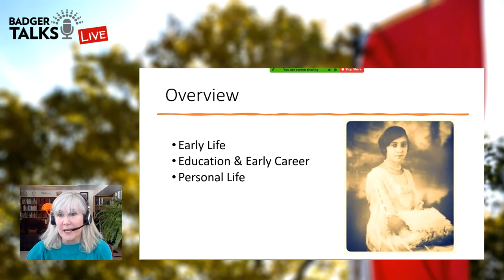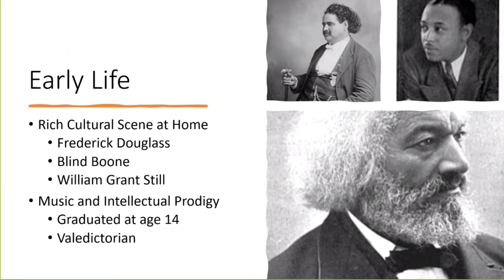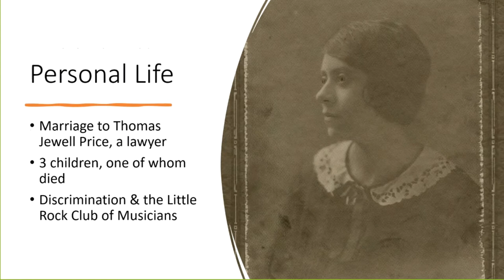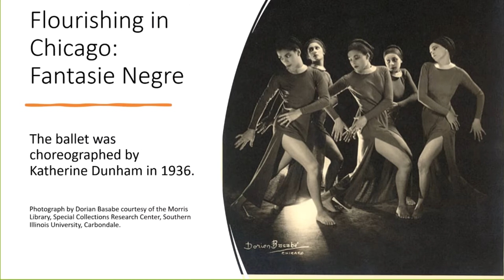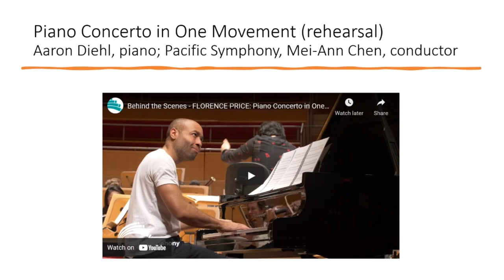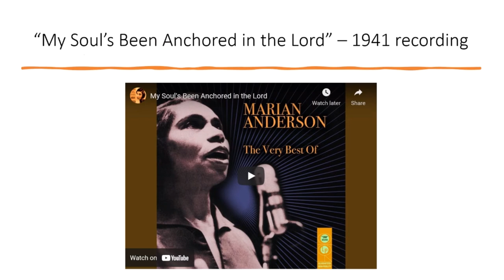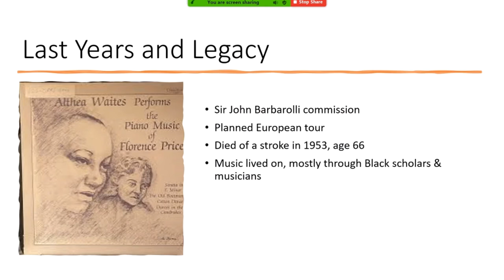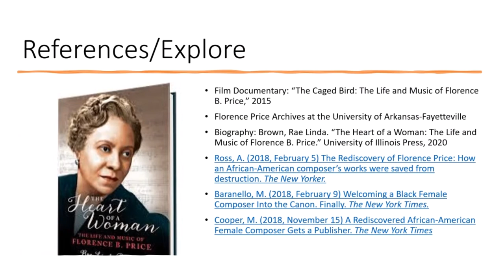Badger Talks Live - WPR's Stephanie Elkins on American composer Florence Price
Join WPR’s “Morning Classics” host Stephanie Elkins in a free, live online conversation about American classical composer Florence Price. Price is noted as the first Black woman to be recognized as a symphonic composer, and the first to have a composition played by a major orchestra. The Chicago Symphony Orchestra premiered Price’s Symphony No. 1 in 1933, yet much of her work disappeared after her death in the 1950s. House renovators rescued Price’s hand-written scores from the trash in 2009, and her work is now being performed and recorded again. Hear Stephanie’s account of Price’s early life as a child prodigy, career as a composer and the revival of Price’s oeuvre, illustrated with several musical excerpts.